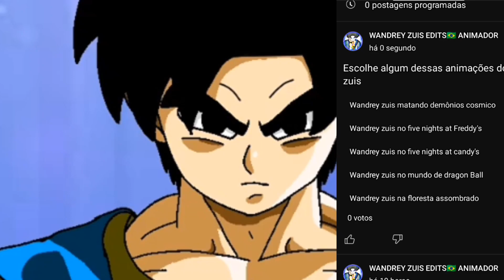Wandrey zuis foi pro mundo de dragon ball parte 1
Sabe como que eu fiz essas vozes. é um aplicativo que eu uso para fazer essas vozes